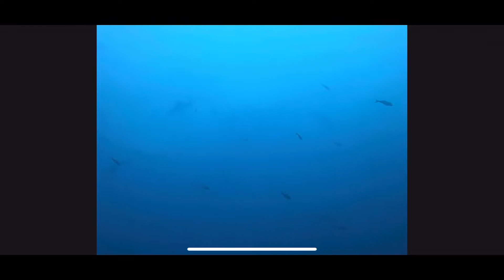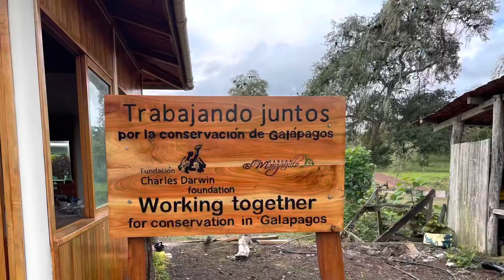A week on a live-aboard dive boat in the Galapagos!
A week spent in the Galápagos Islands on the Humboldt explorer diving in one of the most beautiful spots in the world!